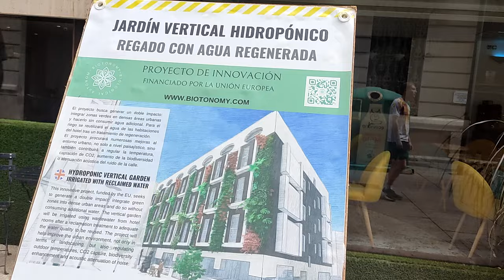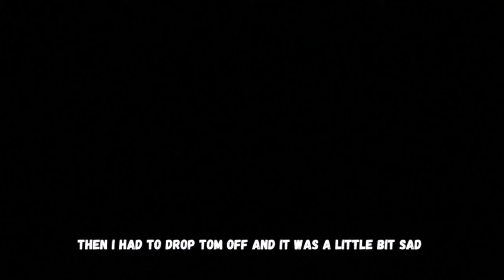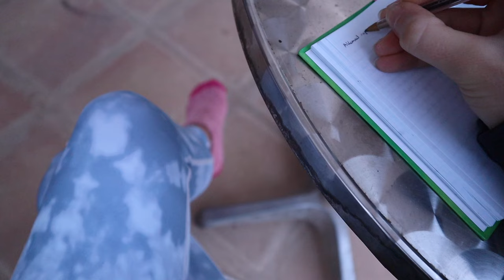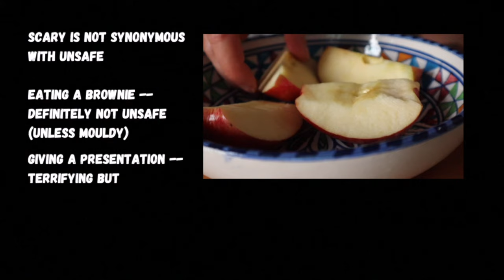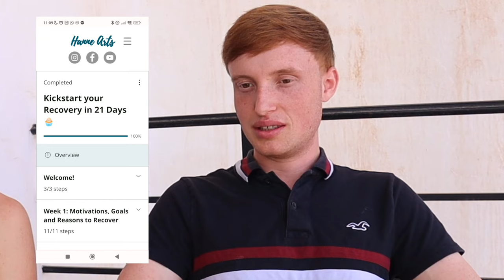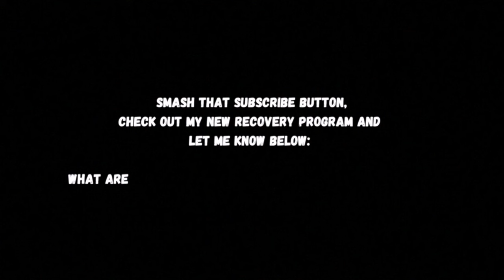LIFE UPDATE: Engaged, Starting my own Business and Moving Abroad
It has been some time since my last honest life and mental health update (& what I eat in a day) and let's just say: things are going well!

→ Interested in my book, 1:1 coaching, my eating disorder recovery program or any other services? GO, YOU!

📚 BOOKS
Just Perfect
Red Ribbons